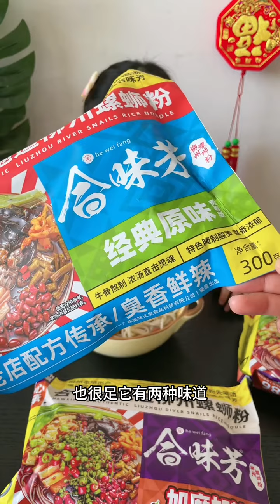Best Family Should Buy Toys For Play At Home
Hello friends! Welcome to Sey Mixz where KIDS RULE and adults drool…just kidding…we love our Aunties and Uncles!

Click on the SUBSCRIBE button and come join us in our fun and colorful universe where we pretend play, use our imagination, sing, dance, and have a great time with friends, family, and lots of TOYS!
Are you ready? LET’S PRETEND PLAY!